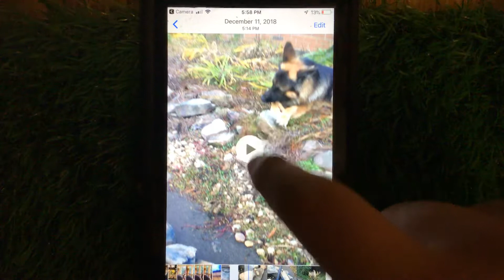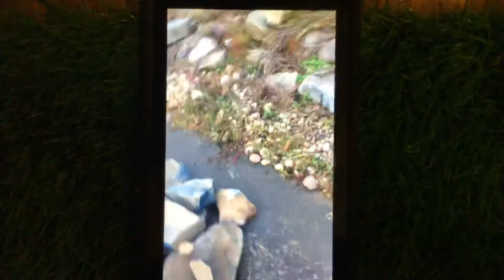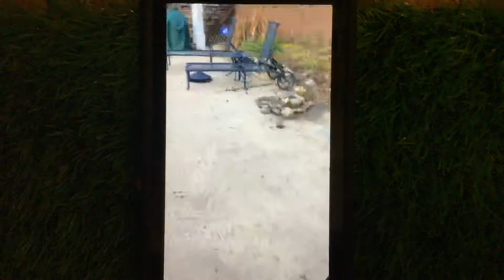Meteorite impact 2018